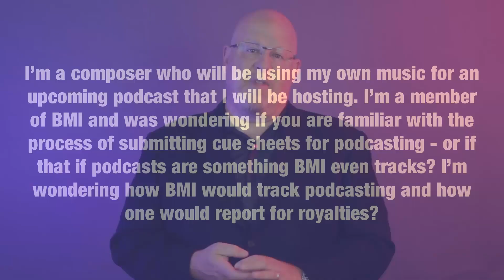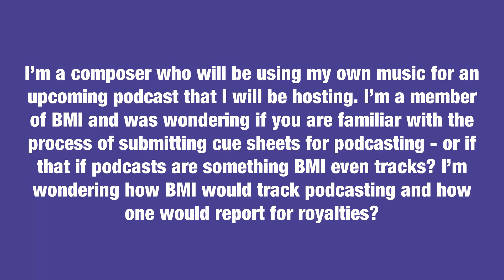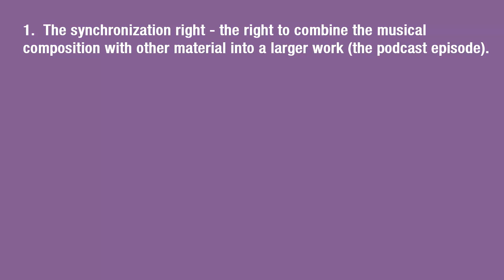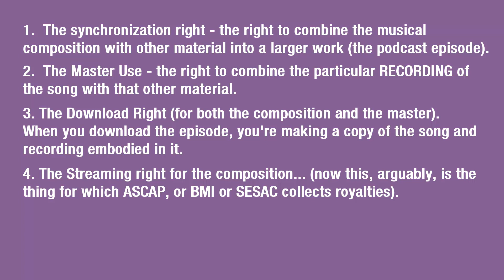What are the rules for using music (even your own) in a podcast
What are the rules for using music (even your own music) in a podcast.

Hi, I'm attorney Gordon Firemark, and this is Asked and Answered, where I answer your entertainment law questions, to help you take your career and business to the next level.

So, one of the most common questions that comes up when I talk to podcasters about their legal obligations and rights, has to do with music.

Sometimes, they want to use pre-existing music, and don't understand why it's so hard or impossible.

And sometimes, they're actually creating their own music, and still have concerns and questions.

Troy reached out to me with this...

"I’m a composer who will be using my own music for an upcoming podcast that i will be hosting.  I’m a member of BMI and was wondering if you are familiar with the process of submitting cue sheets for podcasting - or if that if podcasts are something BMI even tracks? I’m wondering how BMI would track podcasting and how one would report for royalties? "

And that really illustrates WHY it's so difficult for podcasters to use music in their programs...  Even the musicians who create the music sometimes can't figure out the web of rights and permissions that are needed.

So first, I reply to Troy's basic question about cue sheets.

Cue sheets are used by ASCAP, BMI and SESAC to track which songs are used, and how much, in films, television shows, and other media productions.  The producer is supposed to complete the sheet and send it to the applicable performing rights organization, which is responsible for tracking and allocating the license fees for the public performances of the music in their catalogs.  A songwriter becomes a member of one of these societies, so he or she can get paid for these kinds of uses.  Things like Radio  and TV airplay, or when songs are peformed in coffee houses, concert venues, restaurants, and so on.

So my first point to Troy is that he's asking how he can account to and pay someone else for the right to use his own music in a podcast.    Wow.

Ultimately, I don't even know if these societies have a mechanism for collecting and tracking cue sheets for podcasts.  If they do, it's not a very common thing.

But more importantly, these organizations only collect for the small performing rights that I mentioned.

But a podcast is so much more than a single play of a song like radio.

There are six (6) different kinds of rights involved when you put a piece of music into a podcast episode.

1.  The synchronization right - the right to combine the musical composition with other material into a larger work (the podcast episode).
2.  The Master Use - the right to combine the particular RECORDING of the song with that other material.
3. The Download Right (for both the composition and the master).  When you download the episode, you're making a copy of the song and recording embodied in it.
4. The Streaming right for the composition... (now this, arguably, is the thing for which ASCAP, or BMI or SESAC collects royalties).
5. And Finally, the Streaming right for the recording...  And that may or may not be something that's within the purview of an outfit called SoundExchange to collect.

So, now you can see that for a single song in a single episode of a podcast... you might have five-or six stop shopping just to get the basic permission you need.

Which is why using music in podcasts is so darned challenging, and frankly, expensive.

Now, I know all this might be a bit disappointing.. But there's cause for optimism.

There are moves afoot to create  one-stop libraries of podcast-friendly music that can be used without all this hassle... You might not get the "satisfaction" of using the rolling stones in your episode, but there is some mainstream music finding its way into these libraries, so

If you search for "podcast music" you "might just get what you need".

That's it for this session Asked & Answered...
If you have a question for me, just and let me know.